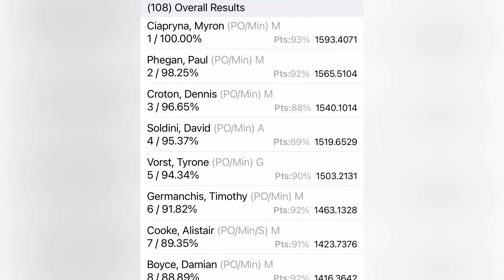2023 Australian IPSC Championships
PDO division